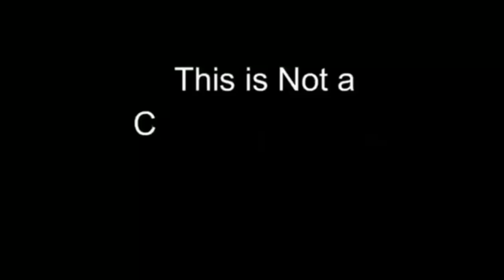SPLINTER vs BOOGEYMAN || Team up long battle || Friendly battle in erangal😍 || GG STREAMERS🇱🇰💫